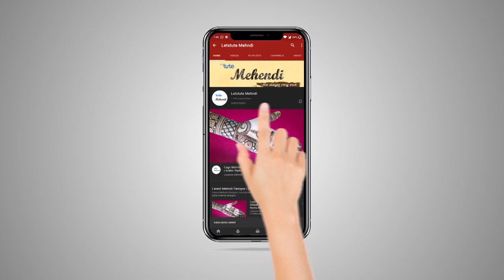Simple Arabic Mehndi Designs For Hands | Latest Beautiful Mehndi Designs | Letstute Mehndi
Hello Friends,

In our today’s Video on - Easy Arabic Mehndi Designs For Front Hands".
We will be showing you "Latest Beautiful Arabic Mehndi Design Step By Step For Front Hands - बहुत सुंदर और आसान मेहँदी डिज़ाइन

This Easy Beautiful Stylish Arabic Mehndi can be used in
1.Wedding
2.Mehndi/Haldi
3.Eid
4.Diwali
5.Karva Chauth
& Many Such Occasions.

So don’t waste time and learn to apply this today. Get this design now on your hand. Follow these trends, and make sure to look your best on the occasion. This mehndi would make you surely stand in the spotlight.

Equipment:

1: Green Backdrop Background YouTube Video Shooting
2: DIGITEK® (DTR 550LW) (170 CM) Tripod For DSLR, Camera
3: Godox SB-UBW Series Octa (SB-UBW120 47'') lights
4: Cellphones TriPod t Adapter For Mobile Phone
5: Aerial Acoustic Foam
6: Travel Adapter
7: Amazon Basics Camera Lens Protective Pouches - Water Resistant
8: Amazon Basics Backpack for Cameras and Accessories

Accessories:

1: SanDisk 128GB SD Card - SDSDXXY-128G-GN4IN
2: SanDisk 128GB Extreme Pro SDXC UHS-I Card - C10, U3, V30, 4K
3: Canon EF-S 24mm f/2.8 STM Lens
4: Spe Tulip 58Mm Flower Lens Hood (Black) For Canon Eos
5: Graphic Tablet
6: Microphone with 20ft Audio Cable
7: Headphones for Home & Recording studio
8: Studio Condenser Microphone

Software:

1: Effects and Cinema 4D Lite: 3D Motion Graphics Using CINEWARE
2: Adobe Photoshop CC for Photographers 2018 Paperback